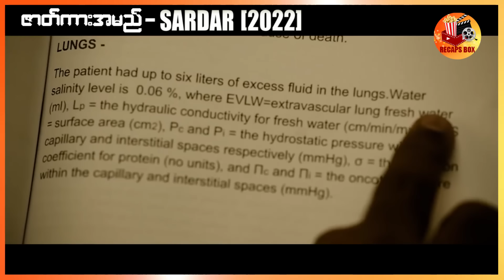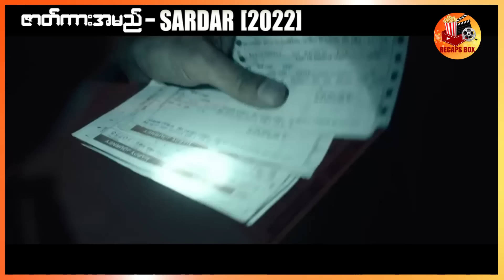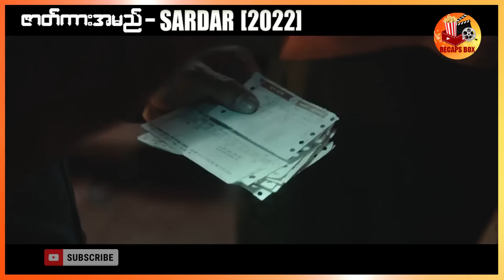သူလျှို အပိုင်း (၁)